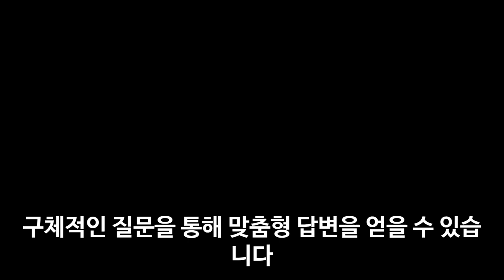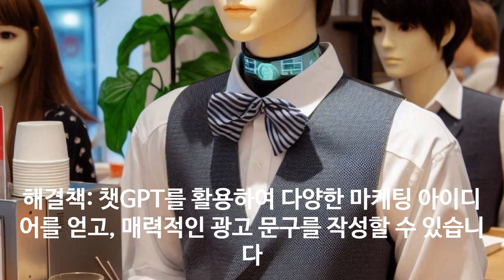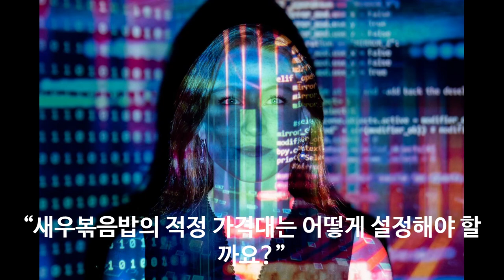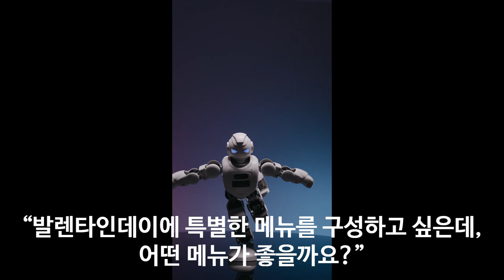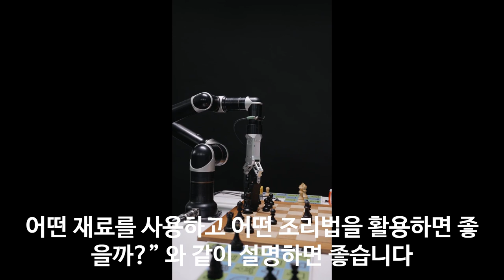챗GPT와 식당 사장의 협력 미래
오늘은 챗gpt와 식당, 카페 사장의 협력에 관한 이야기 입니다.

100% 메밀국수 (주와리소바) 까지

감사합니다.